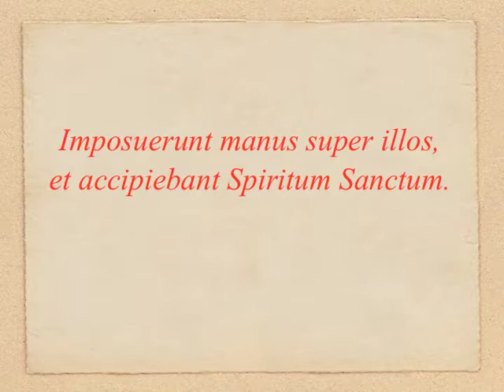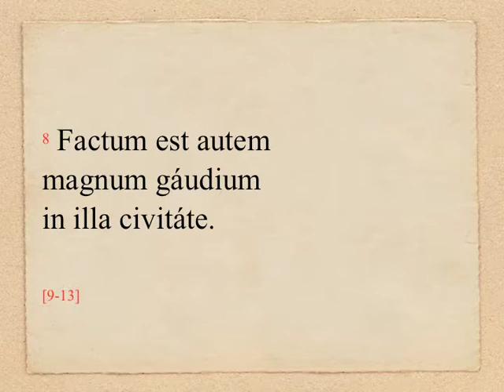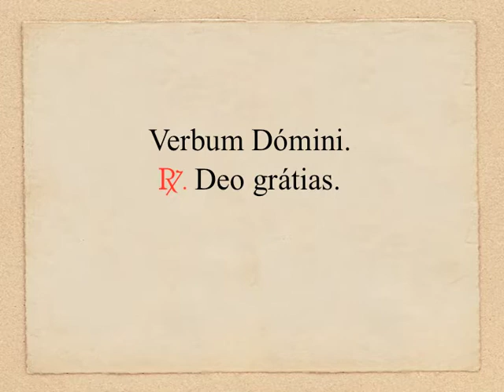TP6.1A - Act 8, 5-8. 14-17(OLM 055, 1)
DOMINICA VI PASCHÆ: Lectio I (anno A)